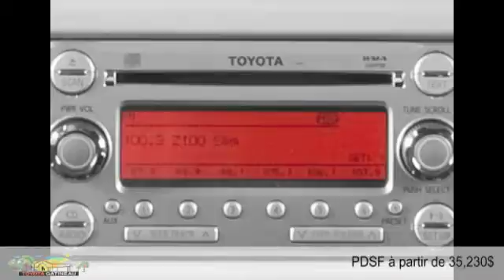Toyota FJ Cruiser 2014 à Gatineau - Ottawa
Toyota FJ Cruiser 2014  à Gatineau - Ottawa chez Toyota Gatineau [D2C-1351]